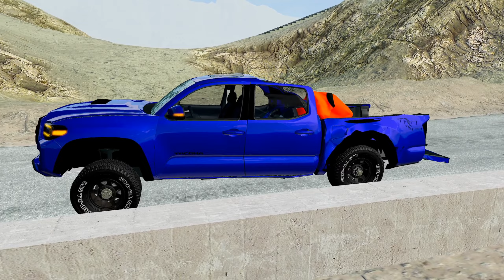(Suspension Testing) BUT WITH A SUPER HEAVY LOAD * toyota tacoma off-road - BeamNG.Drive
In this video, we're doing a suspension test with a super heavy load (a Toyota Tacoma off-road) to see how it affects the car's handling. BeamNG Drive is a real-time open world driving game that allows you to experience the full power and capabilities of your car on various terrains. Be the best off-road driver and see how your suspension handles the load in this challenging suspension test!